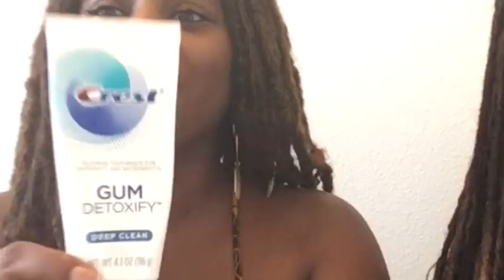VENEERS Update Pros|Cons| 3months| Dr. MARIO MONTOYA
Hey Loves 🦋

My mom and I decided to Fly out to Colombia to get our dream Smile and we Vlogged the whole thing🎥 Click the Link Below to check out the vlog 🤪

Here is a 3month Update on Our Veneers!

UPDATE:! I have a phone now and I’m back doing videos I also moved out of the country !!! Here’s the link

ANNOUNCEMENT: If you made it down this far I wanted to let you know I love Doing YouTube videos. I’ve been wanting to do them my whole life. Months ago I decided to take a leap of faith and spend money ( that I didn’t really have 💀) on some basic equipment to finally start my channel! I’m so excited I did. But with that being said the level of quality I would like my videos to be can’t happen with the low quality equipment I currently have. So during these next few months I’m going to allow God to move and come back with Great quality ect. Can’t wait to bring you guys into my next season.

DR.MARIO INSTAGRAM🦋